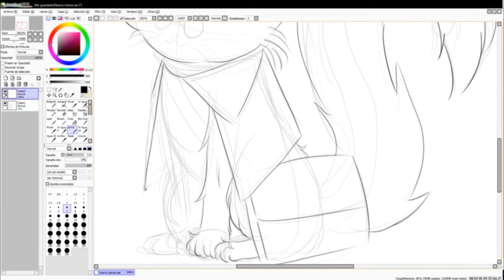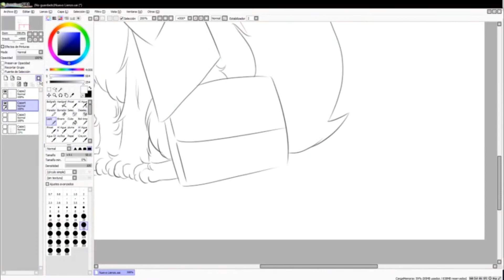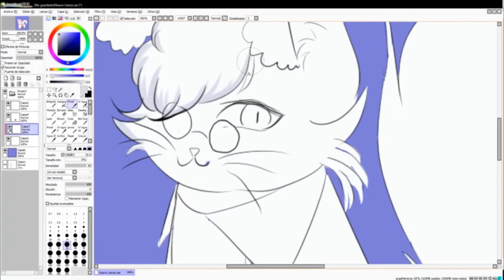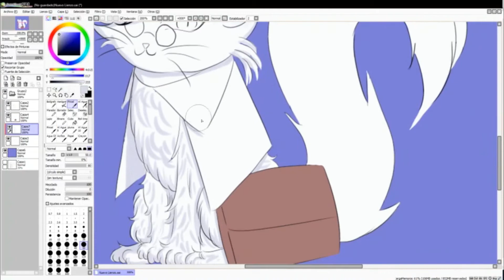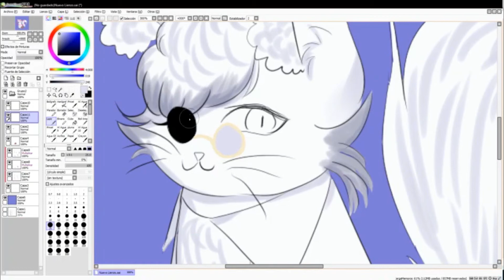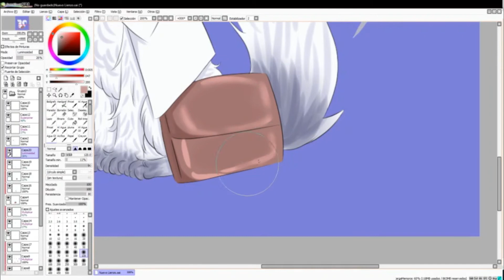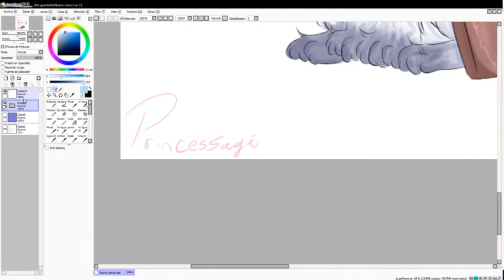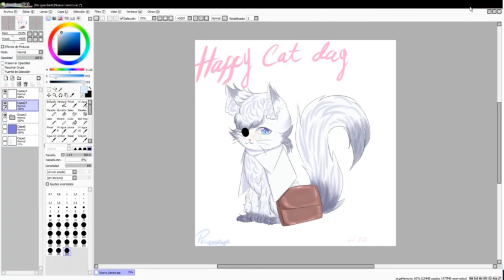speedpaint happy cat day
hello sorry O_O drawing cat

happy cat day video i'm sorry